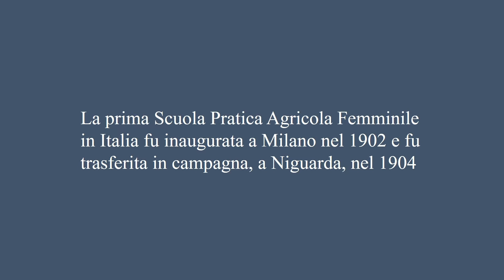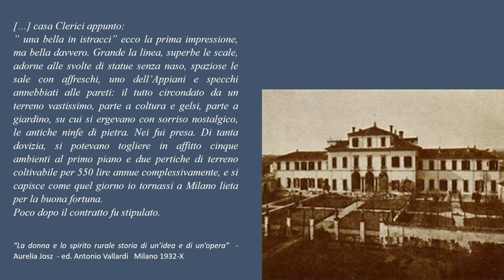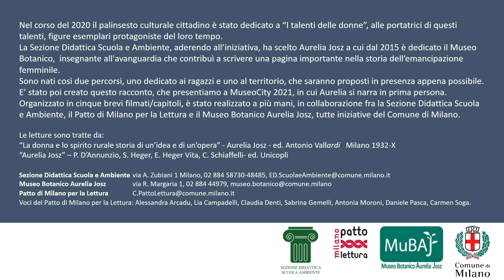Museo Botanico Aurelia Josz - Niguarda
Il Museo Botanico Aurelia Josz propone per MuseoCity 2021 un racconto dedicato ad Aurelia Josz, insegnante all’avanguardia che contribuì a scrivere una pagina importante nella storia dell’emancipazione femminile. In cinque brevi filmati/capitoli Aurelia si narra in prima persona, parla dell’origine dei suoi progetti, dei suoi ideali, delle delusioni, della sua umanità, dal suo arrivo a Milano fino alla deportazione. E’ stato realizzato a più mani, in collaborazione fra la Sezione Didattica Scuola e Ambiente, Il Patto di Milano per la Lettura e il Museo Botanico Aurelia Josz, tutte iniziative del Comune di Milano. Questo lavoro presenta anche i due percorsi che la Sezione Didattica Scuola e Ambiente ha elaborato, uno dedicato ai ragazzi dell’ultimo anno della scuola Secondaria di 1° grado e uno al territorio, che proporrà in presenza appena sarà possibile.